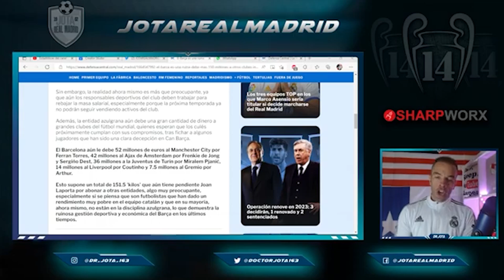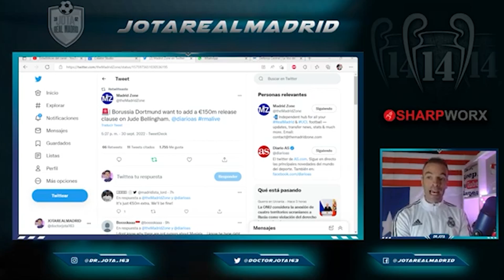Trasciende la cláusula que el Dortmund quiere poner a Bellingham ahora que sabe que el R.M le quiere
1. ¡Obtenga 1 camiseta gratis, ordene 3 artículos!
2. ¡Obtenga 2 camisetas gratis, ordene 5 artículos!